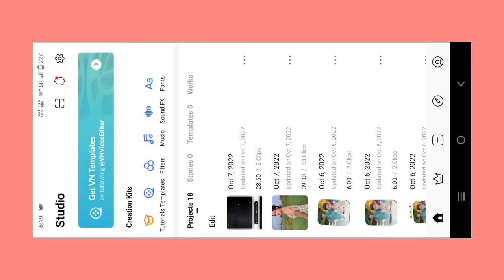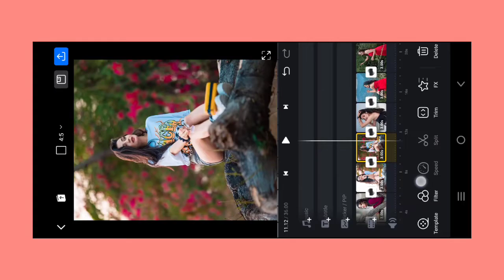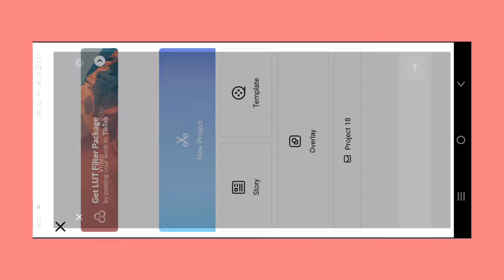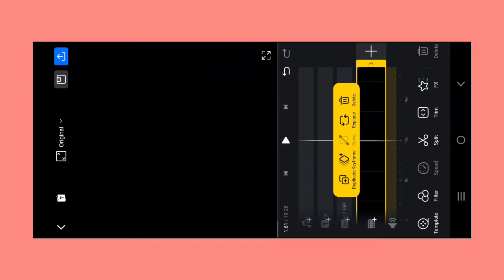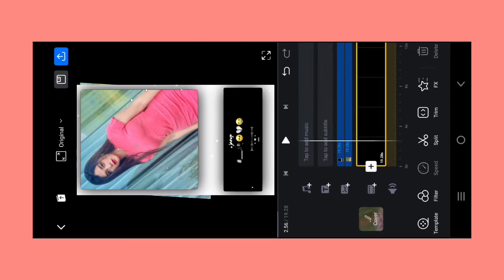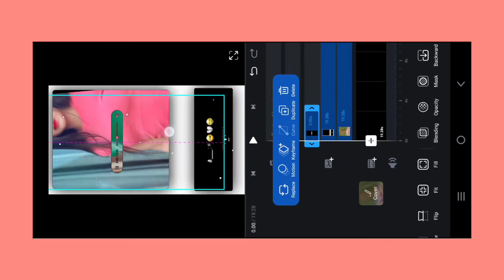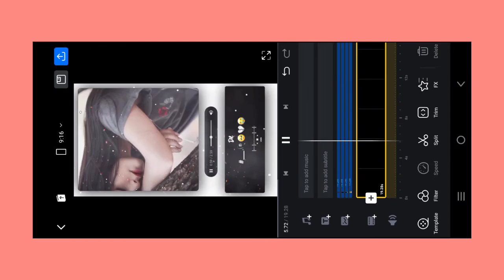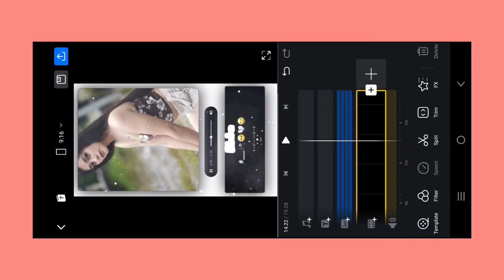Trending Lofi Lyrics Status video editing Vn App || Vn Video Editor || Vn App Se editing kaise kare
• 🆃🅷🅰🅽🅺   🆈0⃣🇺  🆂🇴  🅼🇺🅲🅷 •

❏ KEYWORDS —≽
alightmotion
alightmotion video
alightmotion effect
alightmotion video editing tamil
alightmotion editing
alightmotion videos
alightmotion xml
alightmotion edit
alightmotion preset
alightmotion link

 ꧁𓊈𒆜🅰🅻🆆🅰🆈🆂 🆂🅼🅸🅻🅴 😊𒆜𓊉꧂